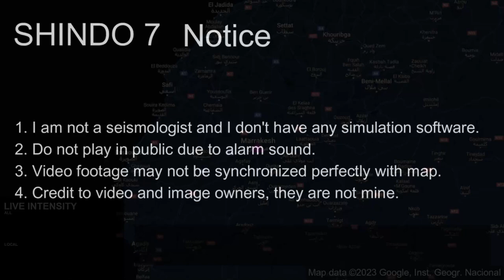M 6.8 Marrakesh, Morocco Earthquake (8/9/2023)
1. Do not use for planning purposes
2. Do not play in public due to alarm sound
3. Video footage may not be synchronized perfectly with map
4. Credit to video and image owners, they are not mine

Cities:
0:11 Marrakesh
0:22 Essaouira